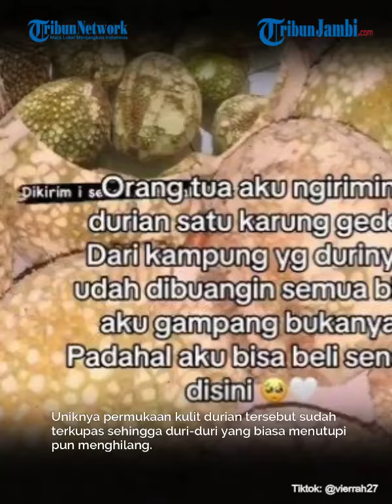Viral Wanita Di Tangerang Dikirimi Keluarga Sekarung Durian Tanpa Duri, Penampakannya Bikin Debat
Tinggal jauh dari kampung halaman, seorang wanita di Tangerang dapat paket berupa puluhan buah durian yang dikirimkan tanpa duri.

Meski terkesan aneh, rupanya ada alasan khusus mengapa keluarga wanita tersebut membuang seluruh duri yang menutupi permukaan buah durian.

Kisah wanita yang mendapat kiriman durian tanpa duri dari keluarganya itu Viral di TikTok usai diunggah oleh akun @vierrah27 Sabtu (11/11/2023).